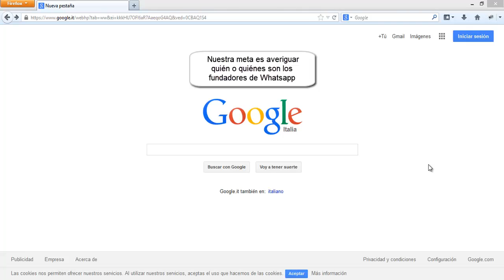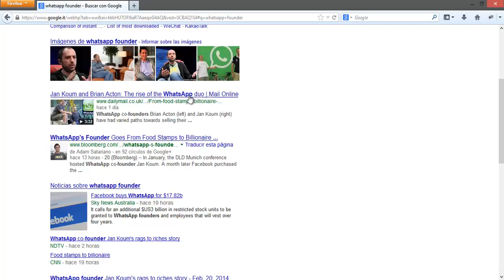Video tutorial sobre búsqueda en la web de información concreta I